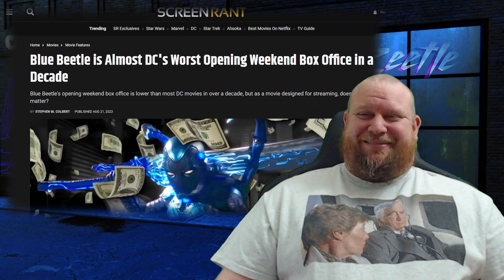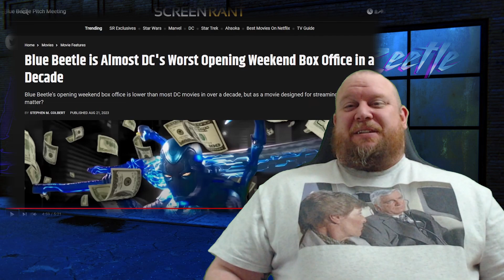Blue Beetle Pitch Meeting REACTION - I didn't hate this movie.... but Georgie isn't wrong lol